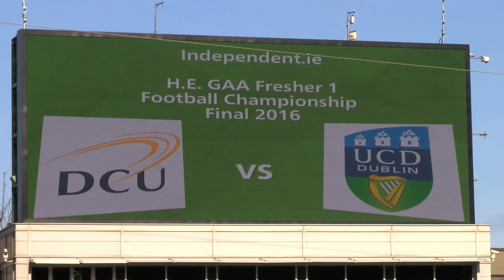Dreams come true in Croke Park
Dreams came true for students from DCU and UCD on Monday afternoon when they were allowed to play the 2016 Independent.ie Freshers Division One Final in Croke Park.

Permission was granted for this special occasion in honour of UCD legend Dave Billings, whose name is now on the new trophy for the competition.

‘Dave would have been so proud of the exhibition of football from both teams’, says Higher Education GAA Chairman Gerry Tully after DCU won by 3-11 to 3-10.

DCU captain Barry Kerr says it was ’spectacular’ to lift the cup, while Cian McManus and goalscorer Rory Feely agreed that it was a ‘ridiculous feeling’ to win an All Ireland in the ‘stadium of dreams’.

Video by Jerome Quinn Media for Higher Education GAA.